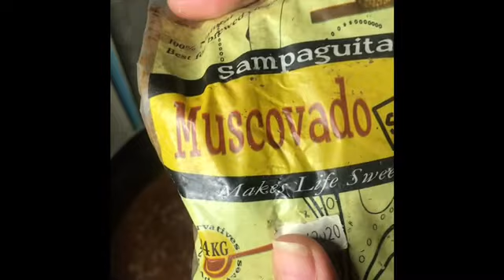Best Breakfast Combo For Weight Loss?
For weight loss or weight gain? Best champorado (Choco rice) recipe for a nutrient packed breakfast combo
Ingredients:
2cups glutinous rice
1 cup regular rice
8-9 cups water
6tbsp cocoa powder
3-4 table spoon sugar (preferably brown)
3-4 tbsp milo (optional)
Evaporated milk
100-200 gm dried anchovies (dilis) or dulong